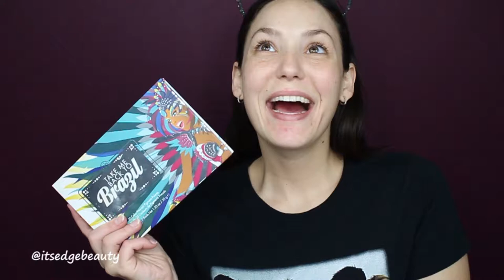BLUE & GREEN TIE-DYE EYESHADOW QUICKIE MAKEUP TUTORIAL | BH COSMETICS TAKE ME BACK TO BRAZIL PALETTE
Hello Everyone! This video is a super fun blue and green tie-dye look using the Take Me Back To Brazil Palette by BH Cosmetics. I wanted to do a couple of very colorful looks before we get into the Holiday looks and I love how this one turned out!!

PRODUCTS USED/DISCUSSED:
NYX Glide on Eye Pencil in Esmeralda and Sunrise Blue
Wander Beauty Unlashed Volume and Curl Mascara
Loreal Voluminous Mascara
Kylie Cosmetics Lip Liner in Dolce K
Jouer Cosmetics Lip Creme in Bare